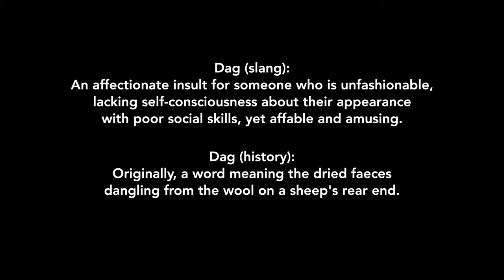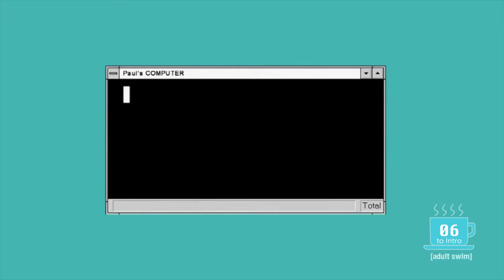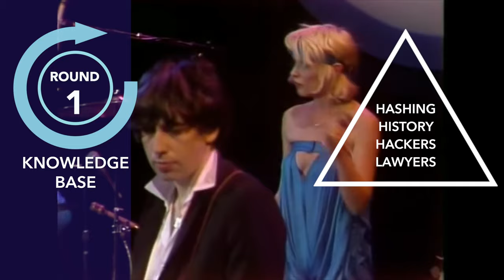DAG SHOW I 1 1 21 Genesis Bit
DAG Tech combines speed and scalability with advanced security. It can be defined as Blockchain 3.0, and is at the bleeding edge of network protocol development. The space is daggy and little understood. The stakes are high. DAG SHOW throws a little light.

Sources:

Tim & Eric's DAVID LIEBE HART presents "New Technology (New Version)"

Celery Man | Tim and Eric Awesome Show, Great Job!

Tim and Eric's Zone Theory

How To Pronounce Dag - Pronunciation Academy

Amsterdam - My Home 4K | Timelapse Film

Don't watch, unless you're Dutch

White boy dances Azonto @ Dutch tv!!!

Blondie. Heart of Glass at The Midnight Special

Chaos op de grachten van Amsterdam.

The Red Light district - Amsterdam: Video Travel Guide

DAG SHOW takes the lid off blockchain 3 and dumps a bucket of janky mis-matched toys for you to take a look at and kick around. Six top dags fight it out just for fun, and the background of dag tech is revealed in unusual ways. Round One looks at blockchain basics and each project's techiness and Round Two covers target industries and real use cases. DAG SHOW sports a knowledge base anchored by Gary Gensler's 2018 MIT class and flaunts a trilemna of tech, food and culture, daring you to choose all three. Use what bits you like or make your own playlist. DAG SHOW is a 64 bit wide program for blockchain newbies and grumpy OGs. There's something daggy for everyone to sink their teeth into.

FEATURING TOP DAGS (in alphabetical order):
Constellation
Fantom
IOTA
Nano
Obyte
UBIX

HOSTED BY:
Blondie

WITH SPECIAL GUESTS:
Prof Gary Gensler, MIT
Prof Lawrence Lessig, Harvard
Prof Srini Devadas, MIT
Nina Shallman
Walkman
Mini Mansions
Superbus
Nick Shoulders
Stolen Jars
Pomplamoose
Sunbeams
5D Copas
Voodoo Economics
Lascaux
Ann Trincher

SPECIAL THANKS TO:
David Liebe Hart
Paul Rudd
Eric Wareheim
Tim Heidecker
David Cross
Jeff Goldblum
The Cast and Crew of "Hackers"

Please support the Artists and YouTube Creators that made DAG SHOW possible.

*Boomer Style viewing recommended for the total DAG SHOW effect: kick back, relax and 'learn by goofing off'.

**Some DAG SHOW videos may be revised versions. Check the latest playlists for the most current bits.

How to navigate DAG SHOW:
- Bit types are included in the titles: "KB" = "Knowledge Base", "PR" = "Dag Project", "CB" = "Culture Base", "RR" = "Race Report/Race Update", I/O = "Intro/Outro".
-Bit numbers in the titles contain the "round, order, version" delimited by space.

DAG SHOW was funded and produced by UBIXanon at the request of UBIXbros in the Telegram channel.
DAG SHOW is absolutely unofficial, completely borrowed and eternally unmonetized.